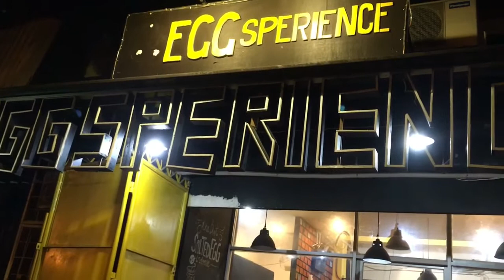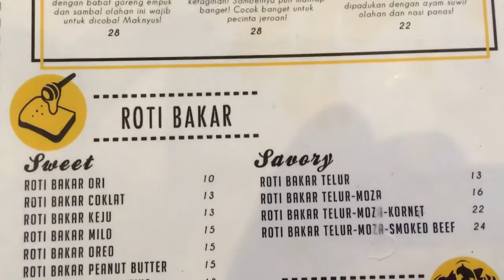(ISF072) Indomie Terbang Melayang | Flying Noodles | Eggsperience Cafe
Membongkar Rahasia Mie Terbang Melayang di Cafe Eggsperience Jl Raya Kupang Jaya Surabaya.

Jajanan Rakyat
Ayo Jajan